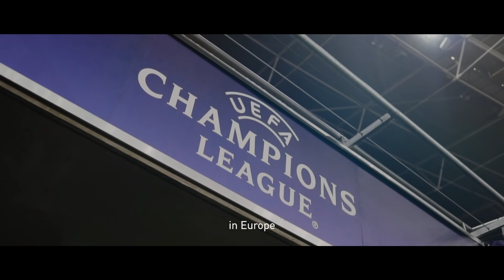Vechtend voor onze fans. Voor onze kleuren. In ons nieuwe PUMA 𝐇𝐨𝐦𝐞 𝐊𝐢𝐭 🔴⚪ | FeelTheElectricity ⚡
Met onze voeten op de grond. Onze handen uit de mouwen. De blik nooit naar beneden. Altijd scherp vooruit. Vechtend voor onze fans. Voor onze kleuren.

In ons nieuwe PUMA 𝐇𝐨𝐦𝐞 𝐊𝐢𝐭 🔴⚪